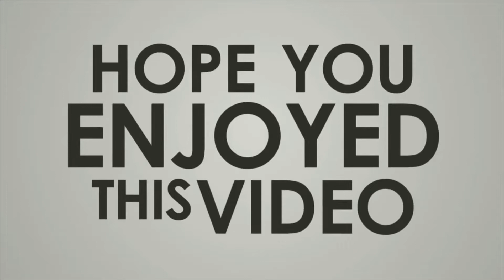Siridao Beach Goa సిరిడావో బీచ్ గోవా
goa, north goa, south goa, North goa, South goa, panjim,
 Aguada fort , goa tour, goa tourist places, goa day tour,
goa beaches, goa food, goa forts, goa shopping, goa casinos,
 goa night life, goa streets, baga beach, colva beach,
goa bikes rents, goa car rents, goa alcohol, goa night bazar,
goa restaurants, goa alcohol cost, goa titos line, goa beaches at night,
 goa sunset, goa girls, goa bars, goa guys, goa airport,
butter fly beach, goa Arambol Beach ,Arambol Goa Night life,
Ashvem Beach, Calangute beach, Candolim Beach Goa, Chapora Beach,
 Chapora Fort Goa, Dolphins Coco beach,Goa Night Life, Tito's Lane,
 Baga Beach girls, Harmal Beach, Kalacha beach, Kaurati Caves,
Mandrem Beach,Morjim Beach,Ozran Beach, Parachute ride in Goa,
Paragliding in Goa,Parasailing in Goa,Querim beach goa, Sinquerim Beach,
Sunset Point Anjuna, Sweet Pond Goa, sweet lake goa, Vagator Beach Goa,
Arambol Beach Goa Full Tour,Banyan Tree, Paliyem Goa, Casino Night In Goa,
Dudhsagar water Falls,Rivona Caves, Pandava Caves, Saturday Night Market  Arpora,
 wednesday anjuna market,Basilica of Bam Jesus,Dona Paula View Point,Miramar Beach,
Odxel Beach,Quegdevelim Beach,Siridao Beach,Vainguinim Beach,Agonda Beach,
Arossim Beach,Benaulim Beach,Betalbatim Beach,Betul Beach Goa,Butterfly Beach Goa,
Cabo de Rama Beach Goa,Canaguinim Beach,Cansaulim Beach,Caranzalem Beach,
Carmona Beach,Cavelossim Beach,Cola Beach,Colomb Beach,Colva Beach South Goa,
Fatrade Beach Goa,Galgibaga Beach Goa,Honeymoon Beach,Kakolem Beach ,Majorda Beach,
 Mobor Beach,Nuem Beach,Palolem Beach,Para Sailing at Colva Beach,Patnem Beach,
Polem Beach,Rajbaga Beach,Sernabatim Beach,Sunset Beach Betalbatim Goa,Talpona Beach,
Trinity Beach,Utorda Beach,Varca Beach,Xandrem Beach,Zalor Beach,Baina Beach,Bambolim Beach,
Bimbel Beach,Bogmalo Beach,Grandmother's Hole Beach,Hansa Beach,Heart Shaped Lake,Hollant Beach,
Kegdole Beach, telugu goa tour, telugu tour, telugu anna, telugu traveller, telugu channel,
telugu goa tourist, telugu yatri, telugu yatra, telugu family tour,